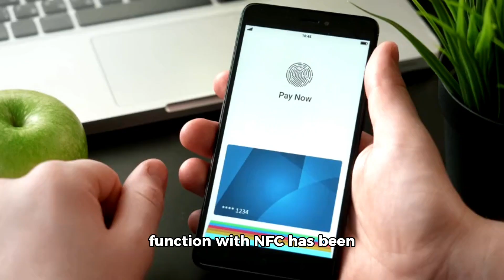Apple Gives NFC Access to EU for 10 Years | Settlement News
The European Union has struck a major settlement with Apple over antitrust concerns around its NFC chip and mobile payments. According to reports, Apple will allow third-party payment platforms to access the NFC functionality on its devices across the 27 EU member states for the next decade.

This concession from Apple comes after years of complaints that it was restricting competition by limiting NFC access solely to its own Apple Pay service. The deal avoids potential fines from EU regulators enforcing the Digital Markets Act aimed at reining in Big Tech's dominance.

While a win for payment rivals like banks and fintech firms, the agreement only covers the European market for now. Apple's tight control over NFC will reportedly remain in place elsewhere, such as the recent Apple Pay launch in South Korea after an 8-year delay.

The settlement terms reveal Apple making compromises to appease antitrust watchdogs, even as critics argue the 10-year timeframe seems inconsistent with the DMA's intent for more permanent changes.

Over the coming weeks, the EU is expected to formally present the deal, which will then enable payment apps to directly access the NFC chip for contactless transactions without users re-entering card details into Apple's system.

CTA: What's your take on this deal between Apple and the EU over mobile payments? Is it a fair compromise or should regulators have pushed for more?